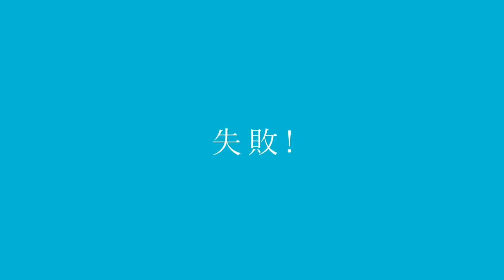【Noseporque111_AI】マーシャルマキシマイザー (Marshall Maximizer)【RVCカバー】